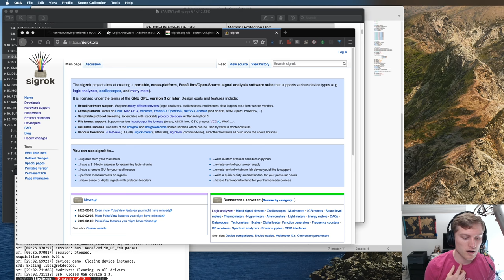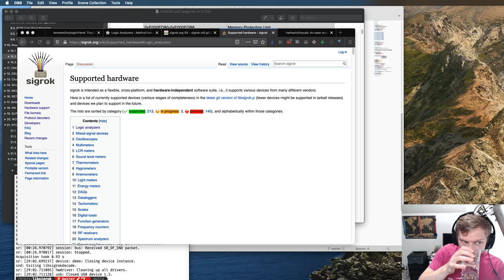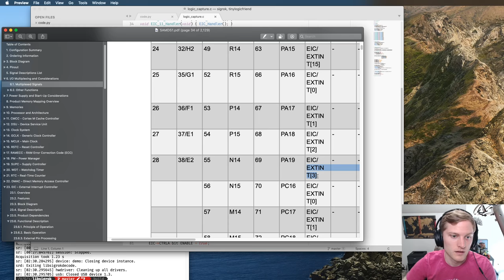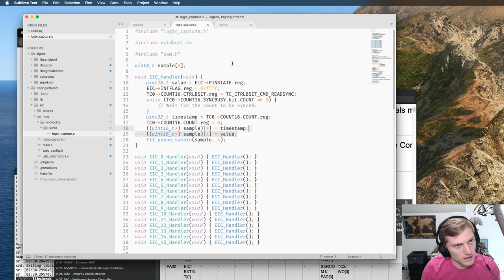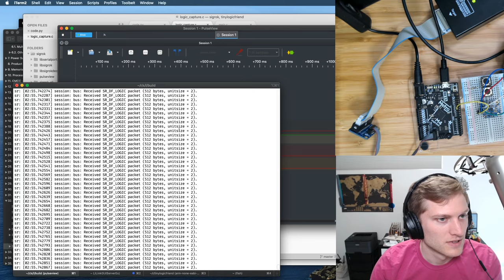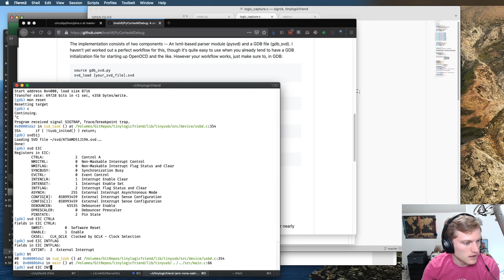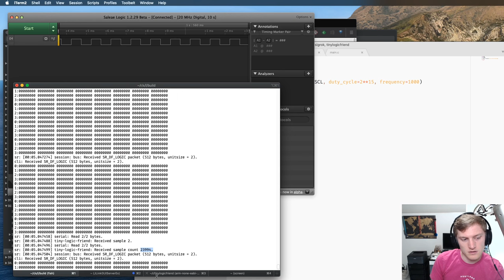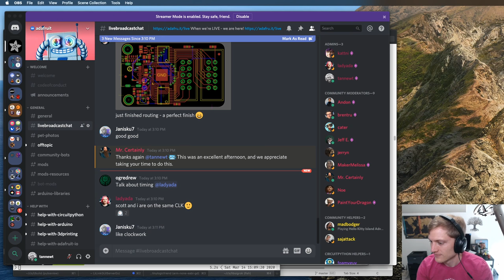Deep Dive with Scott - TinyLogicFriend (logic analyzer) hacking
Join Scott on a deep dive into microcontroller programming and debugging.